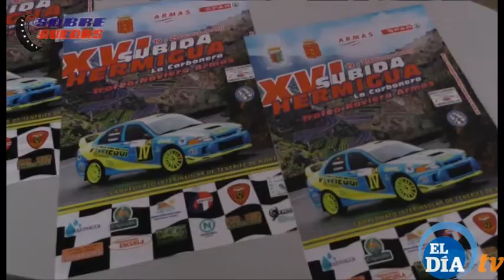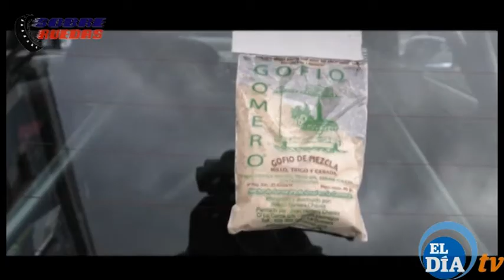Presentacion Subida Hermigua 2017